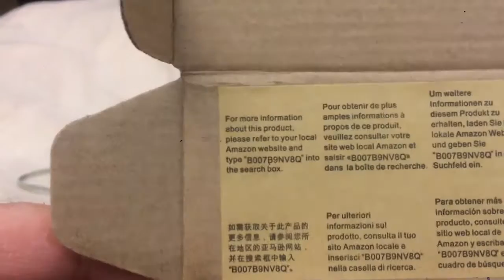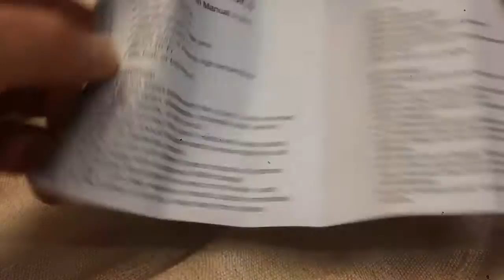Amazon Basics AA NiMh 2000 Unboxing, 16 pack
If you order up the 16 pack of AA rechargeables, this is what you get.